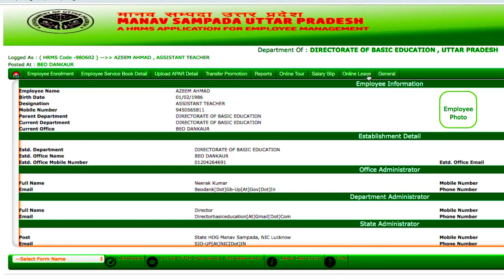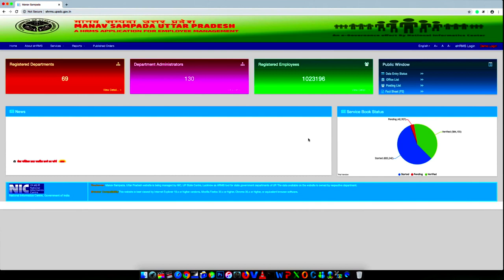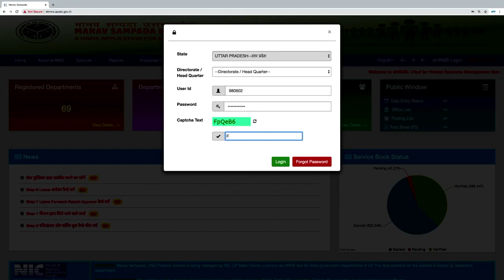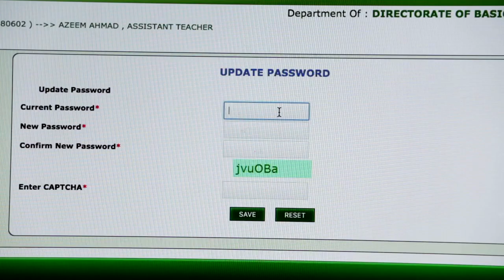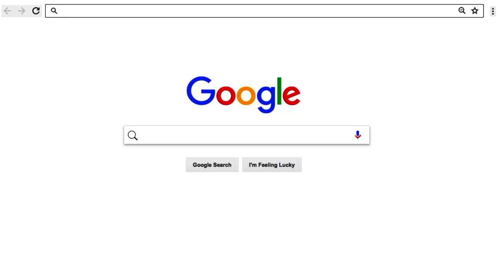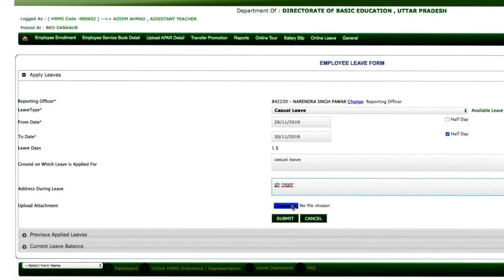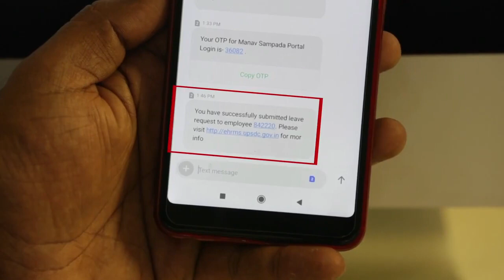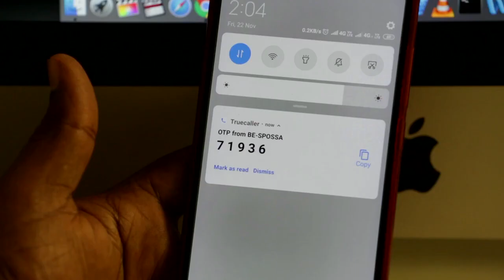A Complete Guide on Manav Sampada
मानव संपदा पर लाग इन , अपना डाटा देखना और लीव कैसे अप्लाई करें सम्पूर्ण जानकारी.